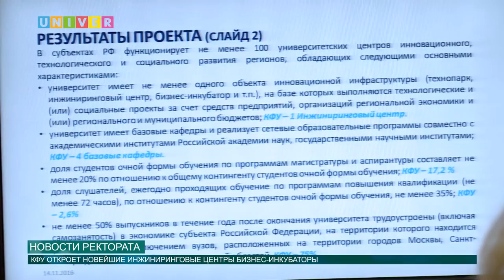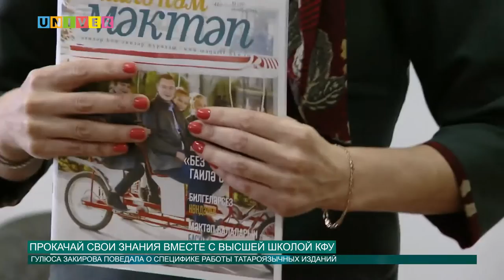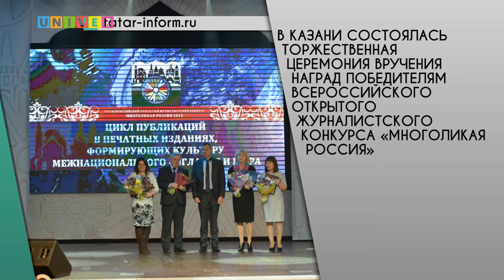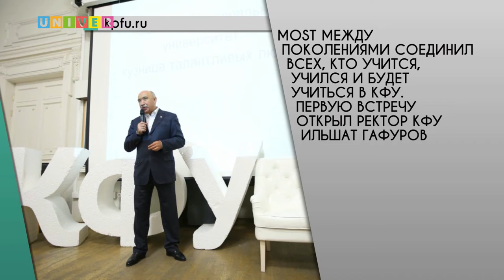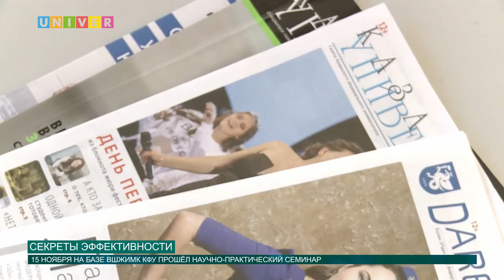Новости КФУ от 15.11.2016